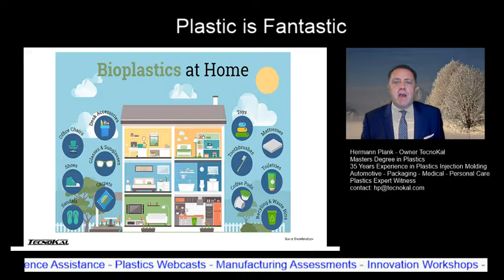Plastic is Fantastic - Plastic Material Innovation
Invitation to Plastic Material Innovation Webcast: We assisted many of the world’s leading companies develop their products in Plastics
Highly experienced in plastics manufacturing assessment, due diligence assistance, innovation workshops, metal/glass to plastics conversion, plastics expert witness services